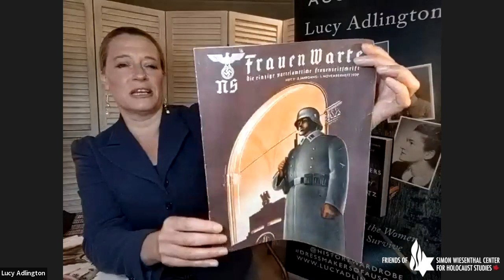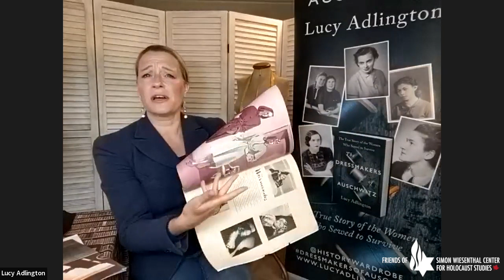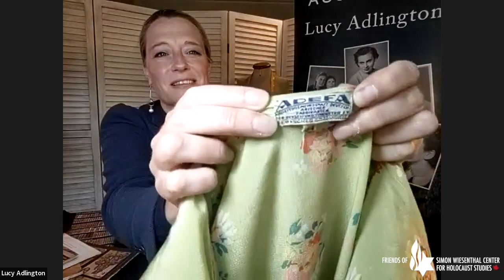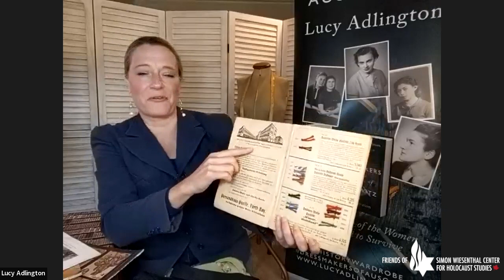The Dressmakers of Auschwitz with author Lucy Adlington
Presented by Friends of Simon Wiesenthal Center, featuring Lucy Adlington.

Program held on May 30, 2022.